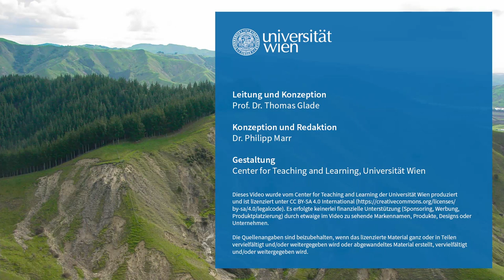L7V10 Auswirkungen des Klimawandels auf Hochwässer | iMooX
MOOC Zitierempfehlung:
GLADE, T. (2021): Auswirkungen des Klimawandels auf Hochwässer. – In: GLADE, T. (Hrsg.): Klimawandel MOOC (KliMO): Wissenschaftliche Grundlagen. iMooX; (abgerufen TT.MM.JJ).